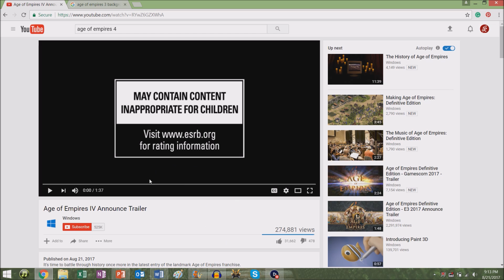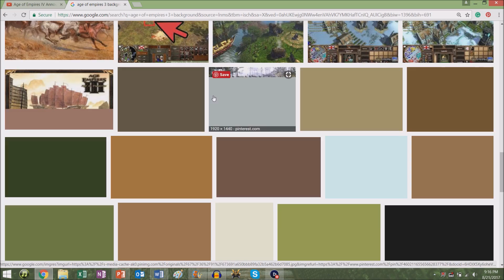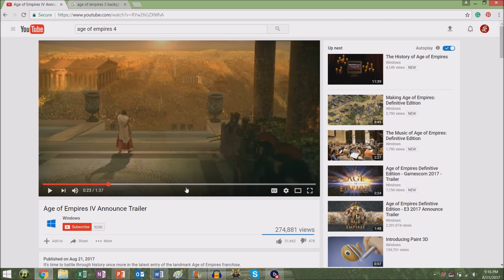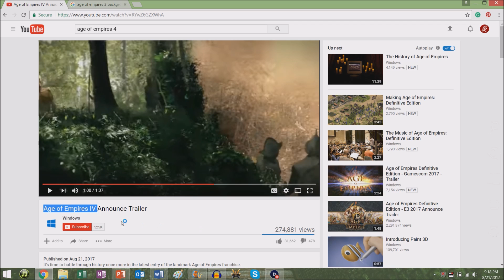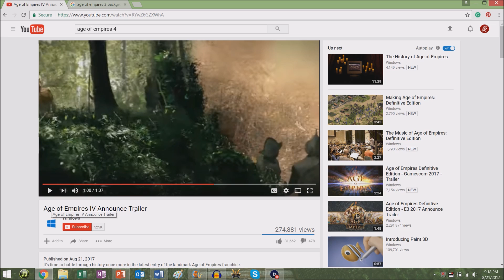AGE OF EMPIRES 4 FINALLY ANNOUNCED!!!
FINALLY! After 12 years, a sequel is on the way. Please leave all your comments below, as the hype begins for AoE 4!